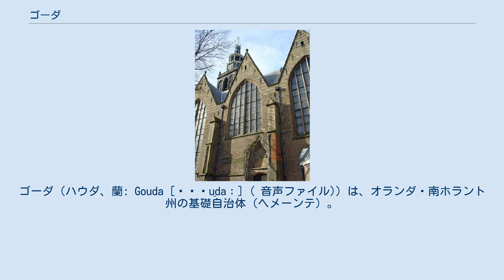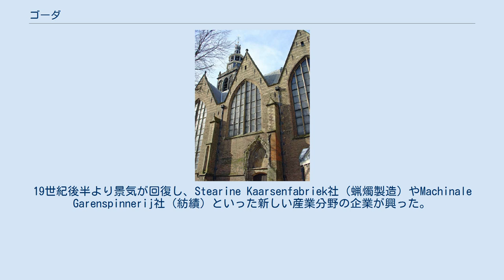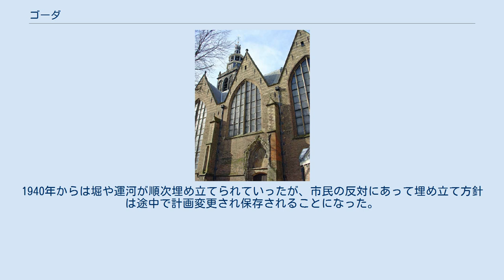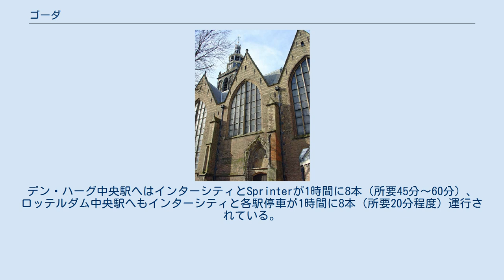ゴーダ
ゴーダ（ハウダ、蘭: Gouda [ˈɣʌu̯daː] ( 音声ファイル)）は、オランダ・南ホラント州の基礎自治体（ヘメーンテ）。
ロッテルダムの北東約20kmに位置している。
 ゴーダはハウエ川とホランセ・アイセル川が合流する位置にあり、水運で栄えた。
1272年に都市権を得て、中世末期にはホラント（ホラント伯領）で5本の指に入る都市となった。
市街地には歴史的建造物が多く残っており、15世紀に建てられた市庁舎や15世紀から16世紀に建てられた聖ヤンス大教会は特に有名である。
この街はまたゴーダチーズの生産地としても世界的に有名で、夏季の毎週木曜日には観光客向けのチーズ市が催されている。
そのほか、蝋燭やタバコのパイプ、ストロープワッフルの生産地として有名である。
 なお、オランダ語ではハウダと発音する。
 1000年頃、この地は低湿地と泥炭林が広がっており、その中をハウエ川が流れていた。
11世紀から12世紀頃、現在のマルクト広場や市庁舎がある付近で泥炭の採取が始まった。
この街の名前が初めて史料に登場するのは、1139年にユトレヒト司教が発した文書である。
13世紀にハウエ川はアウデ・ライン川に運河で接続されるとともに、ハウエ川とホランセ・アイセル川の合流点には港が作られた。
同時に、この港を守るためにハウダ城が築城された。
このようにして形成された水上交通路はネーデルラントやバルト海方面とフランドル地方やフランスとの交易の重要なルートの一つとなった。
1272年にはホラント伯フロリス5世から都市権が与えられた。
 街は1361年と1438年には大火災に見舞われ、1572年にはスペイン王フェリペ2世に対抗するゴイセンに占拠され放火略奪の限りを尽くされた。
1577年にはハウダ城は解体された。
不幸はまだ続き、1574年、1625年、1636年と1673年にはペストが猛威を振るい、最後の流行では街の人口の20%に相当する2995人が死亡した。
 また、16世紀末には大不況が襲い、回復には17世紀半ばを待たねばならなかった。
1665年から1672年の間の短い期間好景気が訪れたが、その後は再び不景気となり、1672年には戦争（第三次英蘭戦争とネーデルラント継承戦争）が始まるとともに1673年にはペストが流行した。
この不景気は地場産業であったタバコのパイプ生産にも影を落とした。
1700年から1730年ごろは再び好景気となったが、その後は19世紀まで緩やかな不景気が続く時代となった。
この時代、ゴーダの名前は乞食の代名詞としても使われた。
 市街地を取り囲んでいた壁は1830年より解体が始まり、最後まで残った城門が撤去されたのが1854年であった。
19世紀後半より景気が回復し、Stearine Kaarsenfabriek社（蝋燭製造）やMachinale Garenspinnerij社（紡績）といった新しい産業分野の企業が興った。
1855年にはユトレヒトとゴーダの間に鉄道が開通し、20世紀始めには旧市街を取り囲んでいる堀を越えて市街地の開発が進んだ。
1940年からは堀や運河が順次埋め立てられていったが、市民の反対にあって埋め立て方針は途中で計画変更され保存されることになった。
現在でも歴史遺産として残存している堀や運河を見ることができる。
第二次世界大戦中の1944年にはゴーダ駅が連合軍の爆撃にあい、8人が死亡し10人が負傷した。
1977年からはオランダ最大の豚市が開かれていたが、現在ではもう行われていない。
 聖ヤンス大教会 高速道路A12、A20が基礎自治体を通過している。
 ゴーダ駅はデン・ハーグとユトレヒト、ロッテルダムとユトレヒトを結ぶ路線が合流する位置にあり、これらの駅を結ぶ多くの列車が運行されている。
デン・ハーグ中央駅へはインターシティとSprinterが1時間に8本（所要45分〜60分）、ロッテルダム中央駅へもインターシティと各駅停車が1時間に8本（所要20分程度）運行されている。
ユトレヒト中央駅（所要20分程度）方面へはフローニンゲン行きやエンスヘデ行きのインターシティも含めて1時間に14本程度の列車が運行されている。
 アムステルダム中央駅からは1時間に2本直通の普通列車が出ており、所要時間は約50分である。